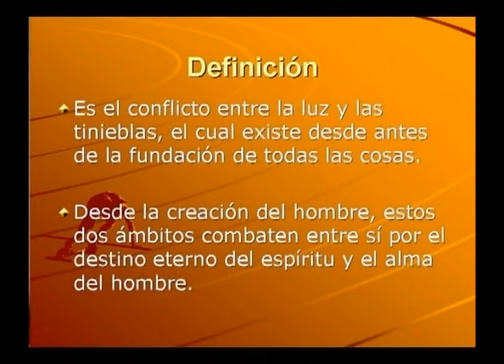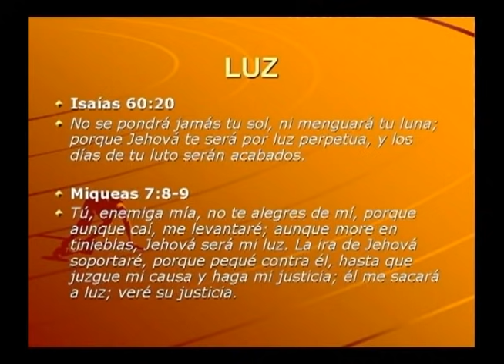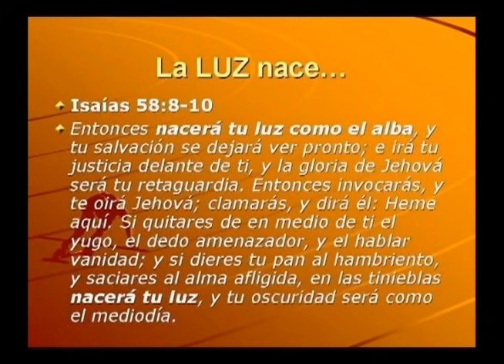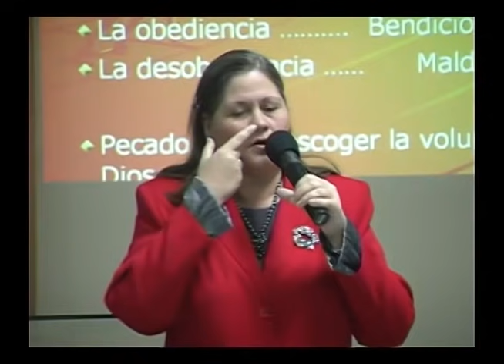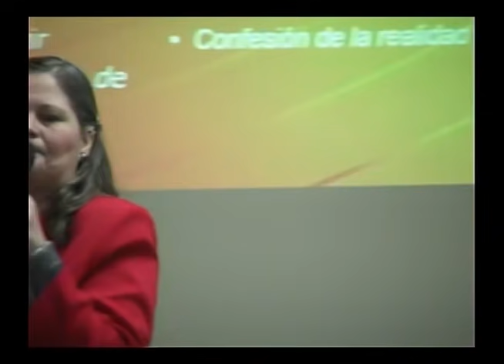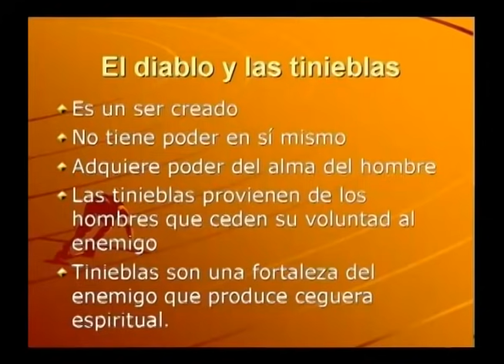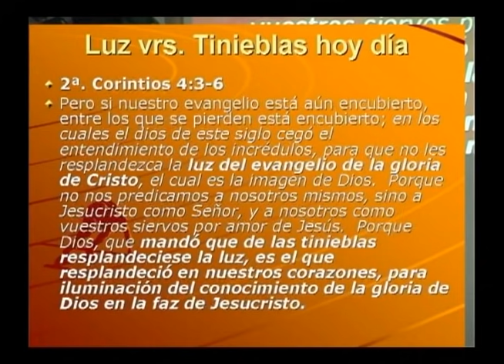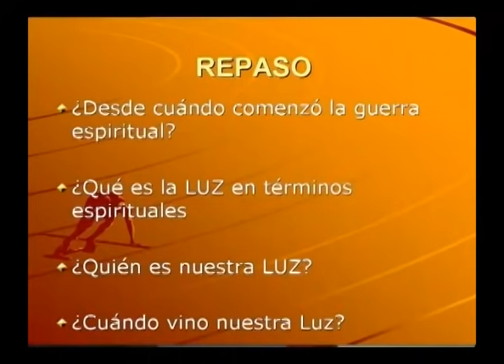Fundamento de la guerra espiritual